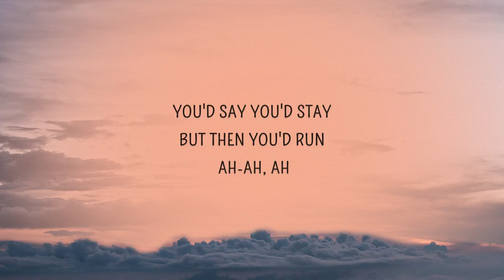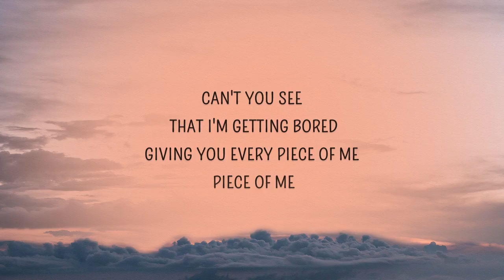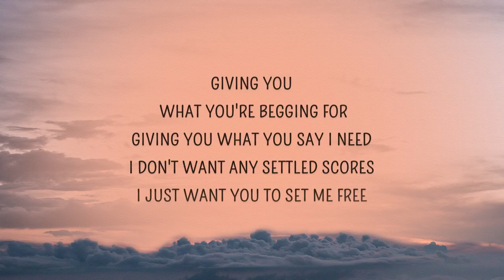Billie Eilish - Bored (Lyrics) | Giving you every piece of me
Bored Lyrics
[Intro]
Ah, ah

[Verse 1]
The games you played were never fun
You'd say you'd stay but then you'd run, ah

[Pre-Chorus]
Giving you what you're begging for
Giving you what you say I need
Giving you what you say I need, say I need

[Chorus]
What makes you sure you're all I need? (I need)
You're teaching me to live without it
Bored, I'm so bored, I'm so bored, so bored

[Verse 2]
I'm home alone, you're God-knows-where
I hope you don't think that shit's fair, ah

[Pre-Chorus]
Giving you all you want and more
Giving you every piece of me
Can't you see that I'm getting bored?
Giving you every piece of me, piece of me